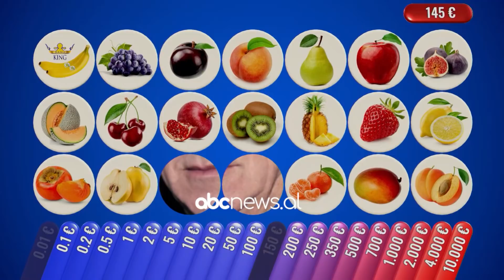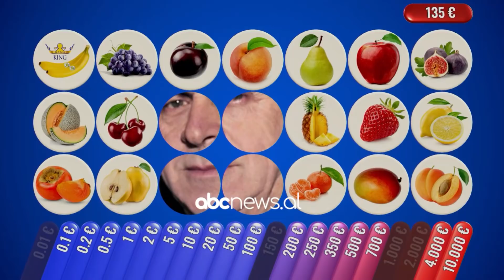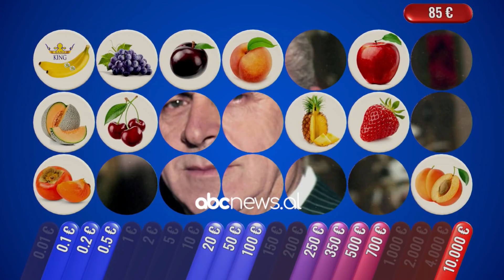Ofertën apo kutinë? Nënkolonelja provon fatin mes shumë emocionesh- Episodi 133, 4 Maj 2022